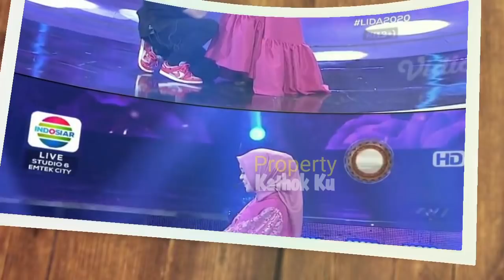SWEET BANGET!! Keuwuwan LESTY BILLAR yg Tak ADA di TV Pas Acara, WELCOME TOP 9 Lida 2020, GEMOYYY!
Jangan Lupa: _
Thankz!!..